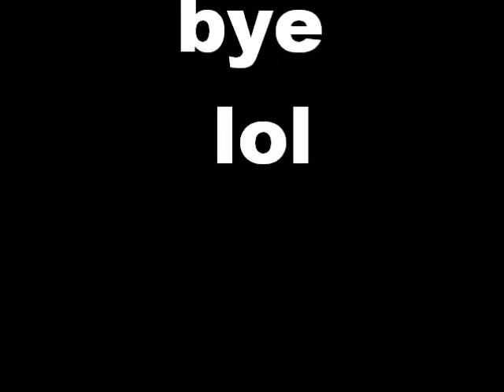Wow, Gangster Son.!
were normall, we promise:)